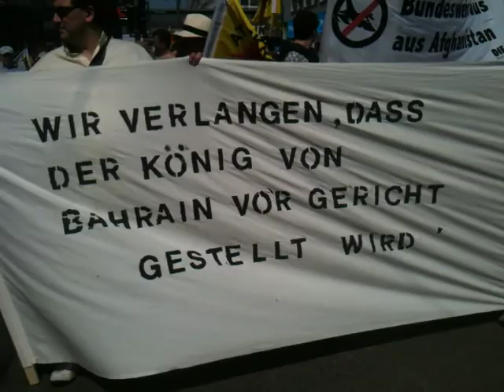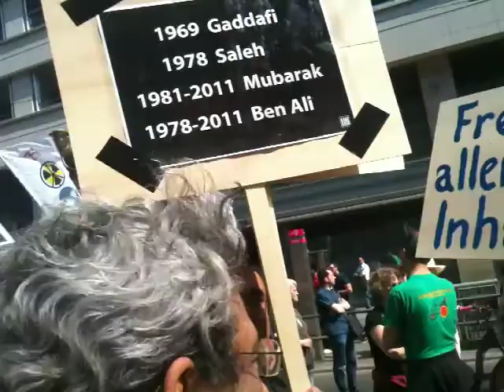23.04.2011 Berliner Ostermarsch - 2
Knapp zwei bis dreitausend Menschen haben am heitigen Samstag, den 23. April 2011 beim Ostermarsch in Berlin für einen Ausstieg aus der Kernenergie und für die Durchsetzung der allgemeinen Menschenrechte auch in arabischen Ländern und anderen Ländern des aktuellen globalen Aufruhrs demonstriert.

Die französische Regierung, die mit der mißbräuchlichen Auslegegung des UNO Mandats von ihren innenpolitischen Problemen ablenken möchte stand auch unter Kritik. Frankreich bombadiert als Musterdemokratie lieber Gebiete im Breich ehemaliger Kolonien wie Lybien, um davon abzulenken, dass das Plutonium in Fukushima aus Frankreich stammt und die 70 % Anteil vomn Kernenergie an der Stromerzeugung Frankreichs nichts nur zivile Nutzung ist, sondern auch Atombomben Vorproduktion.

Den Auftakt bildete eine Friedenskundgebung vor dem Vattenfal-Gebäude an der Chausseestraße in Mitte. Vattenfal ist im Heimatland Schweden ein Staatsunternehmen Anbieter von 100% Ökostrom und hat in Deutschland eine Reihe von AKWs und Kohlekraftwerken, die in der aktuellen Energie Wende nicht mehr zumutbar sind.

Nach Zwischenkundgebungen vor den Hauptstadtvertretungen der anderen Atomenergie-Konzerne E.ON. RWE und EnBW zogen die Ostermarschierer an den Botschaften der USA, Großbritanniens, Frankreichs und Russlands vorbei.

Mit einer Kundgebung und Ansprachen wie auch sozial kritischem RAP aus Kreuzerberg, den auf den Stuttgart21 Demos auf auf dem Potsdamer Platz bereits vor Fukushima begeisterte, endete die Veranstaltung am Nachmittag.